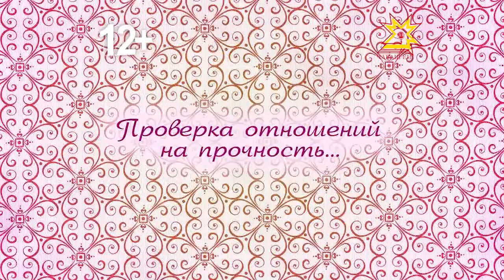Анонс. Сердце на двоих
Смотрите каждый вторник февраля в 20.45 на Национальном телевидении Чувашии